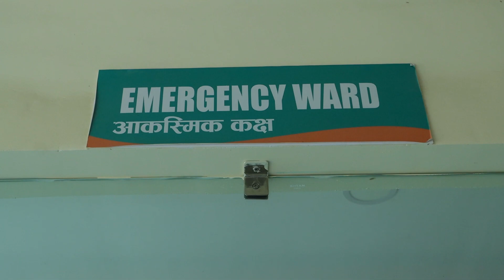NASANADI || नसानाडी || Episode 2 | Nepali Comedy Serial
हाँस्यटेलीसिरियल 'नसानाडी' भाग २

Nasanadi is the only popular comedy and social serial in far west.  In this serial, the anomalies in the society are broadcasted in a satirical style.  This serial is based on the characters and story of a rural place.  This serial is broadcasting every week on Monday night at 8:00 PM on Deurali Creations YouTube Channel.

Marketing Manager
Naresh Joshi

Jingle:
Music/Arrange/Background Source : Bashanta Shadhak
Vocal: Bashanta Shadhak, Nisha Dahit
Lyrics: Bijay Joshi

Online Partner:
Dhangadhi Khabar

Radio Partner:
Radio Dhangadhi

Special Online Supporter:
Sodhpatra. Com Samir Bhatta

Online supporter:
Siddhatopi Khabar

Writer/Director
Bijay Joshi
Dirgha shahi

Makeup:
Ramita Shah

Ast. Director/Writer
Jamuna Saud

Cinematographer/Editor
Dipendra oli
Bishnu bhandari

VFX.
Bishnu Bhandari

special cinematographer supporter:
suraj chand